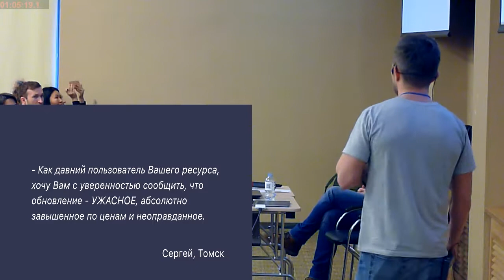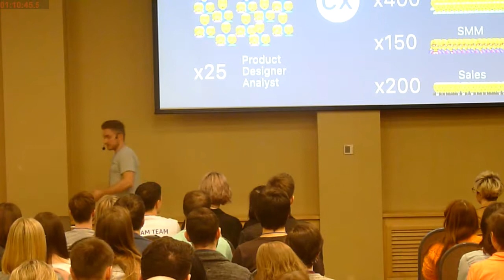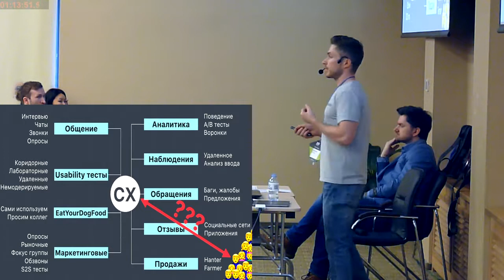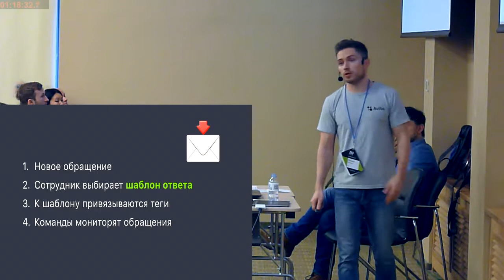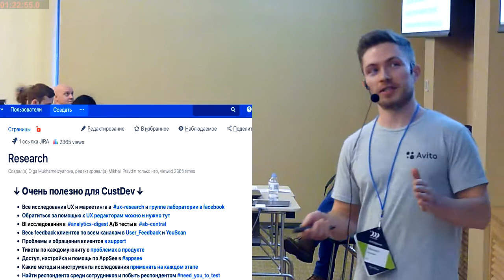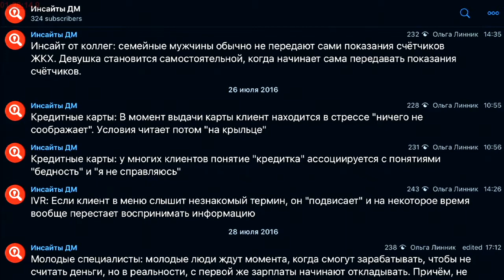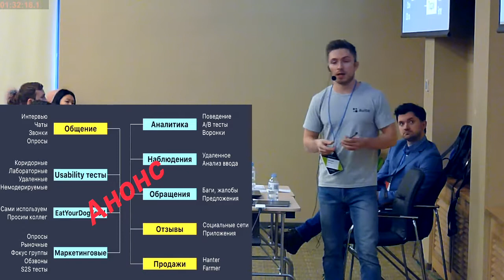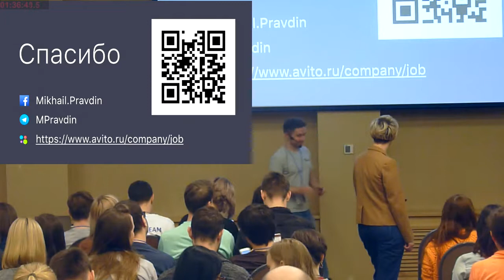Собираем все UX-находки в одном месте — как обработать и не потерять результаты исследований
Собираем все UX-находки в одном месте — как обработать и не потерять результаты исследований (Михаил Правдин, ProfsoUX-2019)
* Михаил Правдин

Доклад рассчитан на исследователей, аналитиков, дизайнеров, продакт-менеджеров.

Расскажу про новую систему хранения всех UX-проблем/знаний/инсайтов в Авито.

У нас в Авито 25 продуктовых команд и 5 исследователей. Интервью и тесты проводят все, в среднем в неделю проходит два-три UX-исследования. В результате собирается огромное количество отчетов и инсайтов. В какой-то момент мы поняли, что огромная часть данных теряется, так как их невозможно найти в груде разных отчетов, оформленных в разных форматах. Мы пробовали разные методы визуализации и хранения всех этих данных, перепробовали много разных подходов,
 е проблемы/сложности со сбором и последующим доступом/поиском инсайтов, найденных на исследованиях.